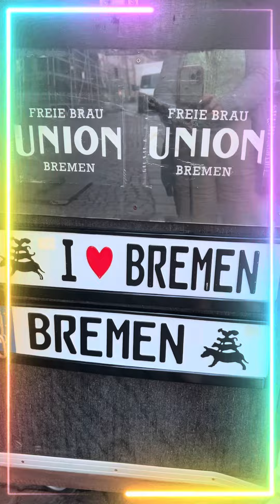In Bremen The City Of Funambulists